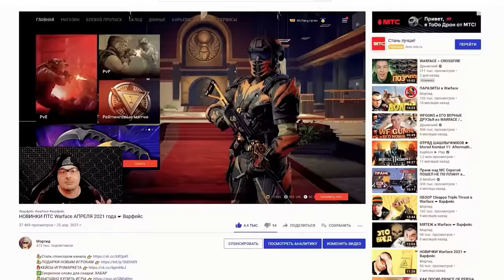НОВЫЙ TX 15 SBR в Warface ☛ Варфейс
Наиболее полный, точный, глубокий, надежный и достоверный обзор TX-15 SBR в Warface.
Мое железо и настройки:
Материнская плата: NZXT N7 Z390
Процессор: Intel® Core™ i7-8086K Processor
Видеокарта: GIGABYTE GeForce RTX 3070 GAMING OC
Оперативная память: 32GB
Носители: HDD на 3 терабайта, SSD на 500 ГБ, SSD M2 на 1 терабайт
Монитор: Gigabyte G32QC
Мышь: Logitech G502 HERO
Клавиатура: HyperX Alloy FPS PRO
Микрофон: Samson Meteor
Аудиокарта: SoundBlaster Omni Surround 5.1
Гарнитура: Sennheiser PC 363D
Коврики: ASUS Cerberus Mat XXL
Чувствительность мыши: 360° = 44.5 cm
Графика: Все на среднем кроме шейдеров. Шейдеры низкие.